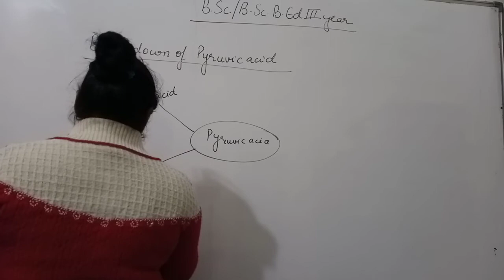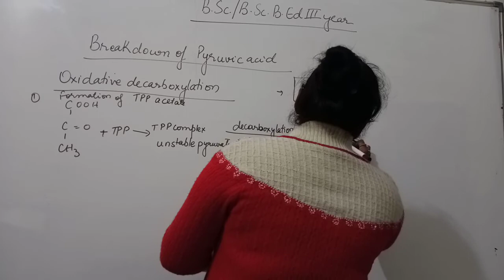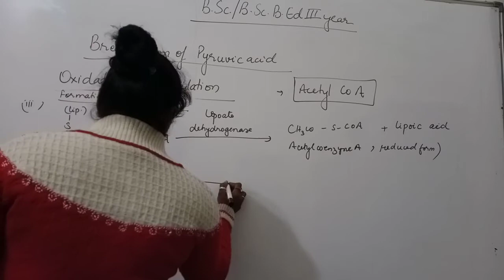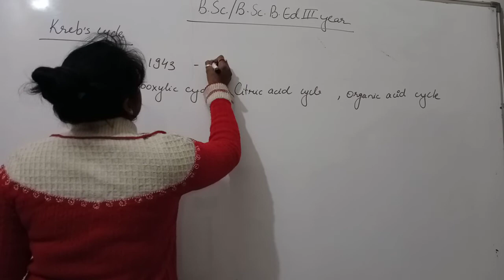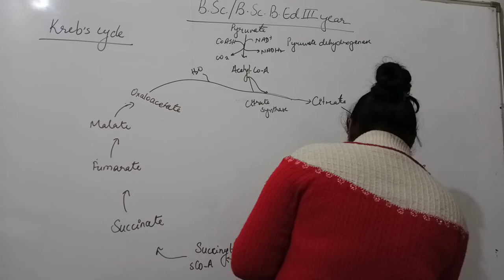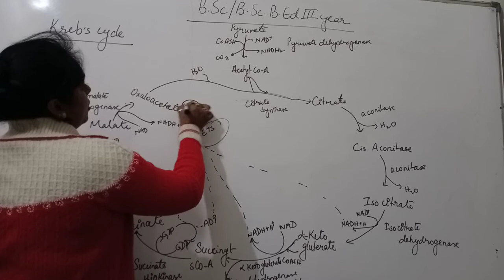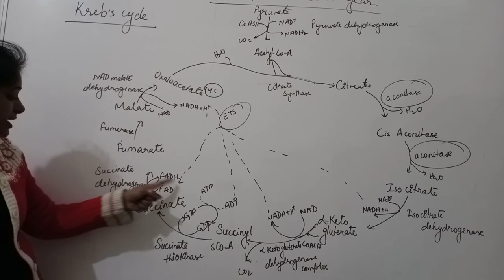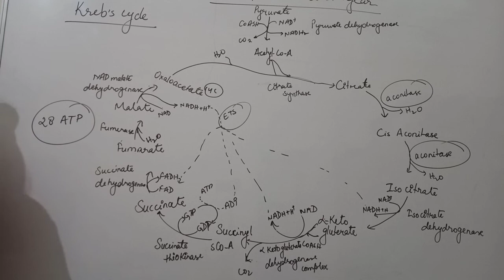B.sc/B.sc B.ed 3rd yr botany break down of pyruvic acid